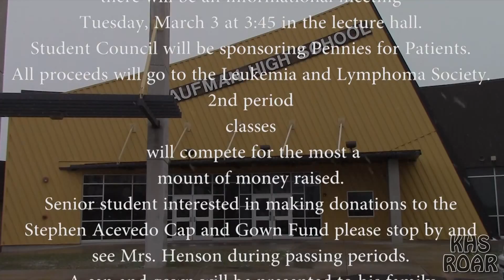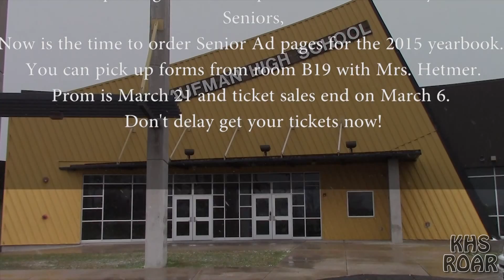KHS Announcements March 2, 2015